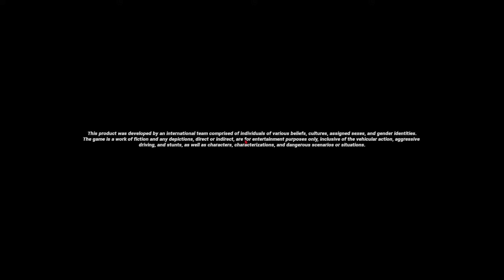Fast & Furious Crossroads - Family Reunion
𝐅𝐚𝐬𝐭 & 𝐅𝐮𝐫𝐢𝐨𝐮𝐬 𝐂𝐫𝐨𝐬𝐬𝐫𝐨𝐚𝐝𝐬 is a racing and action-role playing video games that mirrors the Fast & Furious series. And yes, Dominic, Letty, and many others are included in this game with loads of cars in several countries.

Special thanks to 𝐒𝐥𝐢𝐠𝐡𝐭𝐥𝐲 𝐌𝐚𝐝 𝐒𝐭𝐮𝐝𝐢𝐨𝐬 and 𝐁𝐚𝐧𝐝𝐚𝐢 𝐍𝐚𝐦𝐜𝐨 𝐄𝐧𝐭𝐞𝐫𝐭𝐚𝐢𝐧𝐦𝐞𝐧𝐭.

This game was released officially on August 7, 2020 despite a delay as a result of the COVID-19 pandemic.

Important Notice: 𝐏𝐥𝐞𝐚𝐬𝐞 𝐛𝐞 𝐬𝐚𝐟𝐞 𝐚𝐧𝐝 𝐟𝐨𝐥𝐥𝐨𝐰 𝐭𝐡𝐞 𝐬𝐚𝐟𝐞𝐭𝐲 𝐠𝐮𝐢𝐝𝐞𝐥𝐢𝐧𝐞𝐬. 𝐘𝐨𝐮 𝐚𝐫𝐞 𝐧𝐨𝐭 𝐨𝐧𝐥𝐲 𝐩𝐫𝐨𝐭𝐞𝐜𝐭𝐢𝐧𝐠 𝐲𝐨𝐮𝐫𝐬𝐞𝐥𝐟, 𝐛𝐮𝐭 𝐚𝐥𝐬𝐨 𝐨𝐭𝐡𝐞𝐫𝐬.

𝐒𝐜𝐞𝐧𝐞𝐬 𝐈𝐧𝐜𝐥𝐮𝐝𝐞𝐝:
00:51 - 𝐓𝐚𝐤𝐞𝐝𝐨𝐰𝐧 : As Ormstrid tries to make a desperate escape, the team chase after him before he reaches the launch site.
11:56 - 𝐃𝐞𝐬𝐭𝐢𝐧𝐲 𝐀𝐰𝐚𝐢𝐭𝐬 : With the E.C.L.P.S. launch sequence already started, the team race to the site before all is lost.
16:57 - 𝐅𝐚𝐦𝐢𝐥𝐲 𝐑𝐞𝐮𝐧𝐢𝐨𝐧 : With the rocket in final stage countdown, the crew put their lives on the line to prevent Ormstrid's plan from becoming a reality.

***Click on the time to jump to the scene of your choice.***

𝐍𝐨𝐰 𝐚𝐯𝐚𝐢𝐥𝐚𝐛𝐥𝐞 𝐨𝐧 𝐌𝐢𝐜𝐫𝐨𝐬𝐨𝐟𝐭 𝐖𝐢𝐧𝐝𝐨𝐰𝐬, 𝐏𝐥𝐚𝐲𝐬𝐭𝐚𝐭𝐢𝐨𝐧 𝟒 𝐚𝐧𝐝 𝐗𝐛𝐨𝐱 𝐎𝐧𝐞.